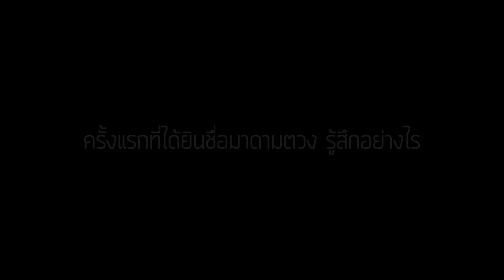อ้น The star เผยสเปคสาว กลางครัวมาดามตวง